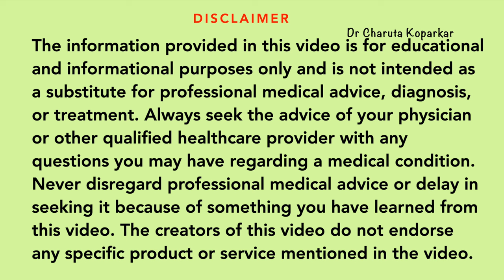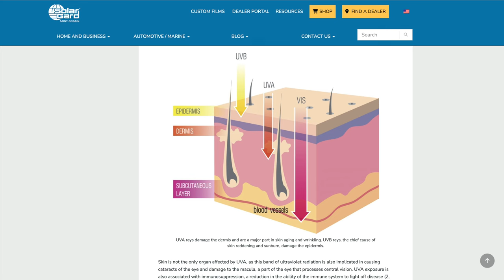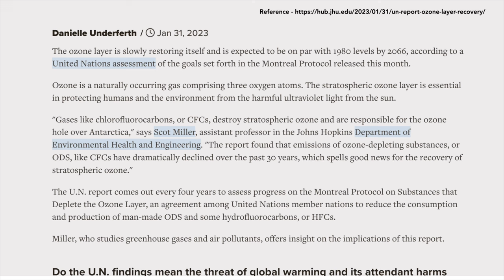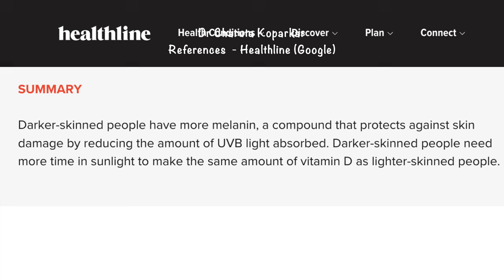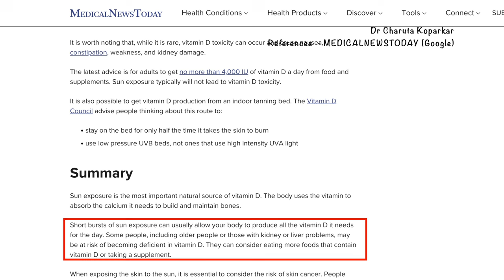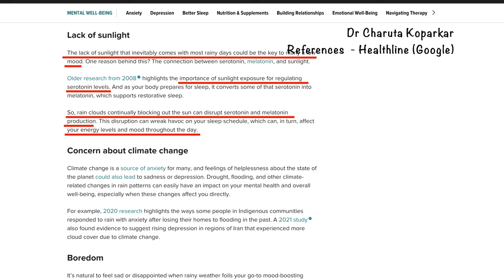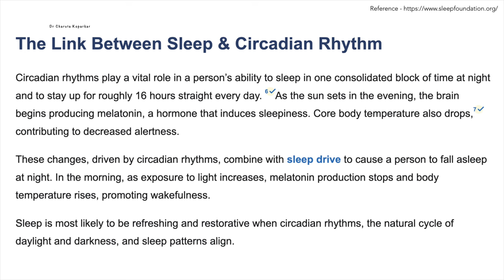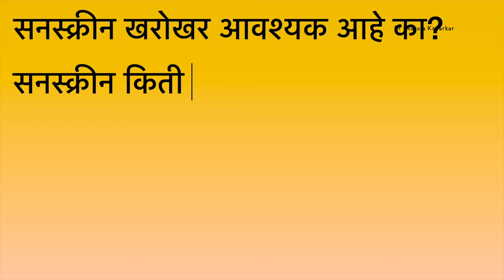UV किरण Vit D साठी उपयुक्त की हानिकारक? उन्हात कधी आणि किती वेळ बसावे? UVRays Harmful or Useful?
Anti inflammatory drink recipes marathi
0:00 - परिचय
व्हिटॅमिन D आणि त्याचे महत्त्व.
0:30 - व्हिटॅमिन D कसे तयार होते?
सूर्यप्रकाशाद्वारे व्हिटॅमिन D कसे तयार होते याचे स्पष्टीकरण.
1:15 - ढगांचा व्हिटॅमिन D वर परिणाम होतो का?
ढगाळ हवामानात व्हिटॅमिन D तयार होते का याची माहिती.
2:00 - सुरक्षित सूर्यप्रकाशाचा वेळ
किती वेळ सूर्यप्रकाशात राहावे आणि कधी टाळावे याचे स्पष्टीकरण.
2:45 - सनस्क्रीन आणि व्हिटॅमिन D
सनस्क्रीन व्हिटॅमिन D तयार होण्यास अडथळा ठरते का? आणि तुम्ही ते वापरावे का?
3:30 - सनस्क्रीन वापराबद्दलचे गैरसमज
सनस्क्रीनबद्दलचे सामान्य गैरसमज दूर करणे.
4:15 - सूर्यप्रकाश मिळवण्याचा सर्वोत्तम वेळ
व्हिटॅमिन D उत्पादनासाठी दिवसातील सर्वोत्तम वेळ कोणता आहे?
5:00 - किती वेळ सूर्यप्रकाशात राहावे?
आरोग्यासाठी पुरेसे व्हिटॅमिन D मिळवण्यासाठी सूर्यप्रकाशात राहण्याचे वेळापत्रक.
5:45 - निष्कर्ष
मुख्य मुद्दे